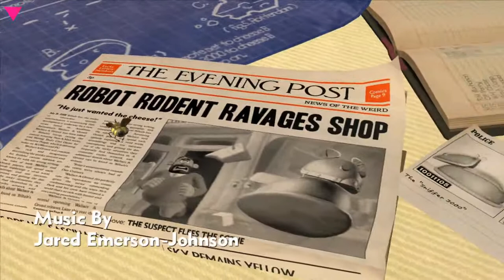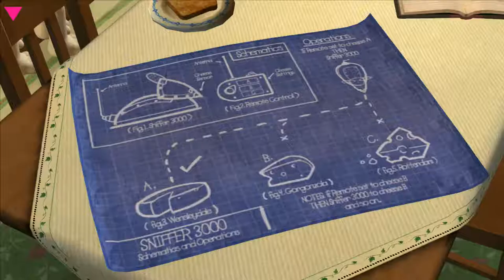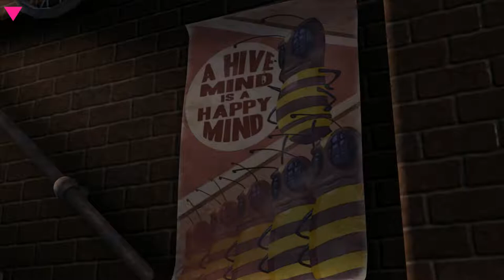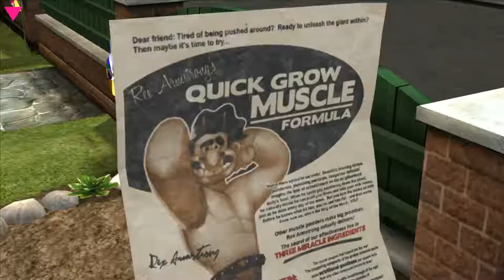Let's Play - Wallace & Gromet - Episode 1 - Part 1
Got this off the Humble Bundle. What joy!